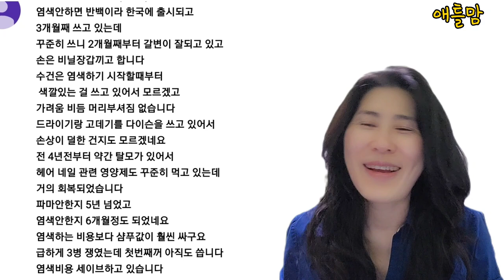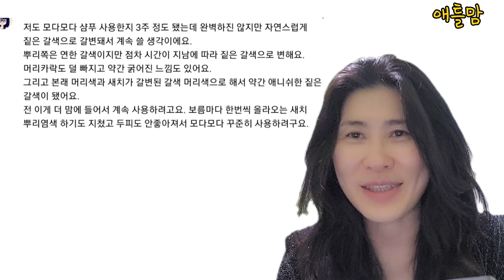모다모다 샴푸 출시 100일. 회사는 다~~알고 있을까? 찐후기 적어주신 구독자님들. 갈변 샴푸 결과는...MODAMODA SHAMPOO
* 모다모다 샴푸 출시 100일이 되었습니다.
  저도 긴 시간 모다모다 관련 영상을 만들었습니다.
  많은 분들이 저와 함께 사용하시면서 댓글도 많이 주셨습니다.
  이번 영상은 구독자님들의  댓글을 읽어 보고 함께 나누는 영상입니다.
  공감해주셔서 감사합니다. 또 도움이 되었으면 좋겠습니다.

* 모다모다  샴푸판매 (Amazon)
( $34 가격 확인후 구매하세요.)

**17.흰머리 염색할까? 모다모다 샴푸 갈변 당할까? 3개월 사용 70대와 2주 사용 60대 경험담